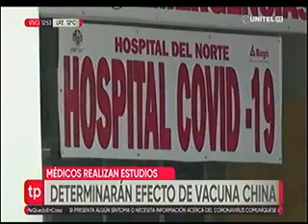28032021 ANTONIO VIRUEZ INMUNIDAD PERMANECE ALTA RED UNITEL